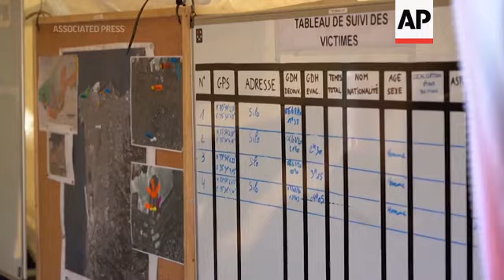Equipos de rescate buscan escombros en el puerto de Beirut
(7 Aug 2020) STORYLINE:

RESTRICTION SUMMARY:
ASSOCIATED PRESS - AP CLIENTS ONLY
Beirut - 7 de agosto de 2020
Equipos de rescate franceses y rusos ayudaron este viernes a buscar cuerpos entre los escombros del puerto de Beirut, casi tres días después de que una explosión masiva envió una ola de destrucción a través de la capital del Líbano, matando a casi 150 personas e hiriendo a miles.
La explosión destruyó un gran silo de granos, dejó barrios devastados cerca del puerto y llenó varias partes de la ciudad de escombros y vidrios.
Al menos tres cuerpos más se han recuperaron en las últimas 24 horas, lo que eleva el número de muertos a 149.
SOUNDBITE (Francés) Coronel Vincent Tissier, Protección Civil francesa:
"No puedo estimar las posibilidades, lo que puedo decir es que todavía nos aferramos a la esperanza de hallar sobrevivientes. Trabajamos lo más rápido posible para encontrarlos. Obviamente, con el paso del tiempo, las posibilidades se reducen, pero nuestra experiencia muestra que podemos encontrar personas vivas hasta 72, 75 u 80 horas después de una explosión o un terremoto ", dijo este coronel de la Protección Civil francesa.
Algunos familiares aguardaron en la entrada del puerto, con la esperanza de recibir noticias de parientes desaparecidos.
El equipo francés ha recuperado cuatro cuerpos desde el jueves, alrededor de los silos de granos.
Ante las crecientes críticas y con muchos libaneses atribuyendo la catástrofe a la negligencia y la corrupción, el gobierno local ha lanzado una investigación.
Aparentemente, la explosión fue causada por la ignición de 2.750 toneladas de nitrato de amonio, un químico utilizado para explosivos y fertilizantes, que había sido almacenado en el puerto desde que fue confiscado de un buque de carga en 2013.